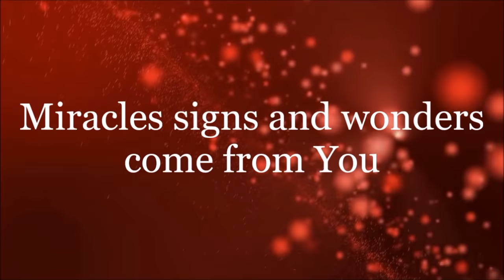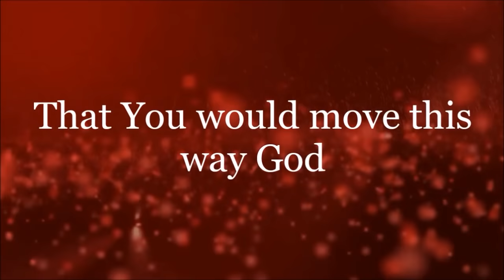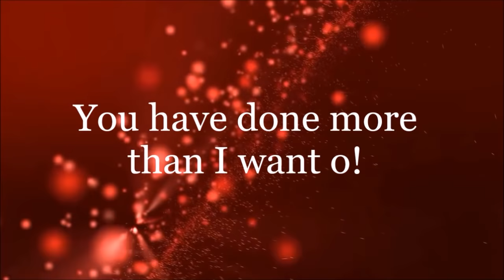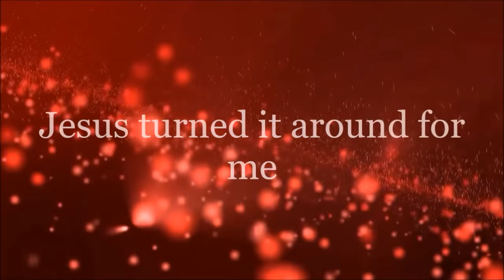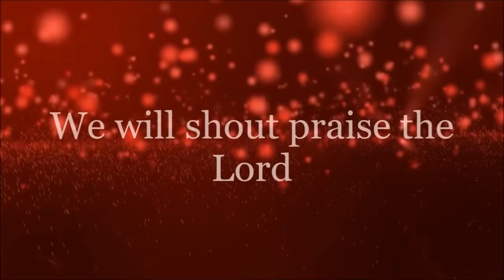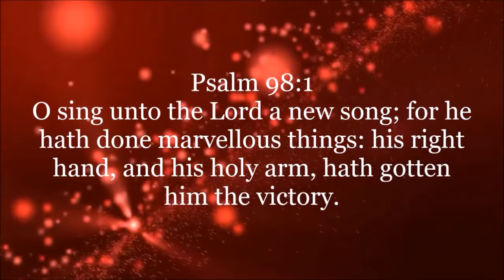The Olowogbogboro Anthem - Nathaniel Bassey ft Wale Adenuga (Lyrics)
Track : The Olowogbogboro Anthem
Written by: Rotimikeys and co written by Nathaniel Bassey & Wale Adenuga
Released:2017

THE OLOWOGBOGBORO - the God with a mighty hand. The name says it all. There is nothing God cannot do, His mighty hands are turning things around for the good of His Children.
As Children of the most High we must have full confidence on God's promises written in scripture because He is the Olowogbogboro, He doesn't lie nor does He ever fail.

28 And we know that all things work together for good to them that love God, to them who are the called according to his purpose.

1 Peter 5:6 (KJV)
“Humble yourselves therefore under the mighty hand of God, that he may exalt you in due time:”

Follow Nathaniel Basseyon Twitter @nathanielblow